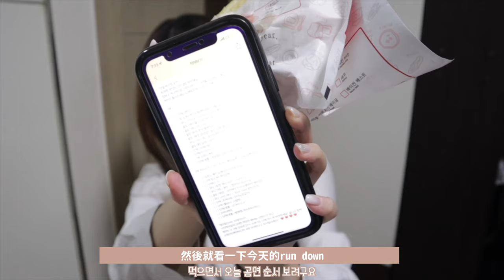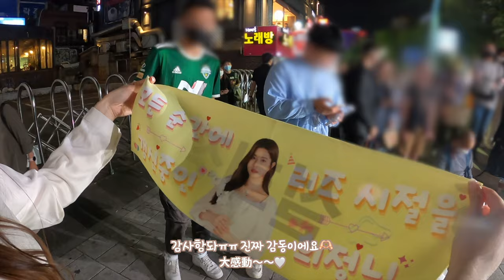韓國弘大街頭Busking vlog🕺🏻要爭位? 場地收費? 怎樣準備? +超多人問的5分鐘韓式大波浪捲髮分享🤎 (Ft. APRILSKIN) | Cheryl SIT 희정 ♡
00:00 - 00:17 Intro
00:17 - 05:20 Hair tutorial
05:20 - 06:43 Preparation for busking
06:43 - 11:52 Busking performance
11: 52 - 13:43 After party
13:43 - 16:19 Skin care routine
16:19 - 16:32 Outro